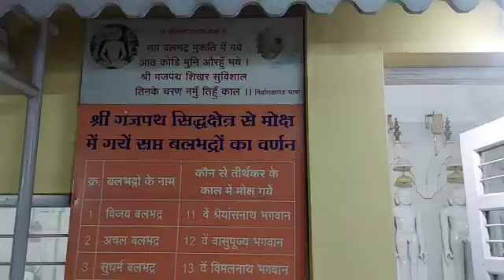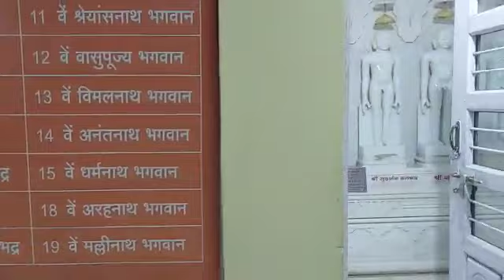श्री सप्त-बलभद्र दर्शन - श्री गजपंथा सिद्धक्षेत्र - नाशिक - महाराष्ट्र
Video from PT.SUNILBHAI  SHASTRI